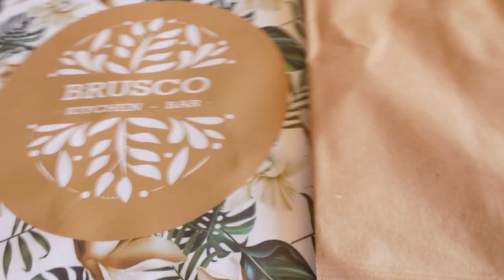ZAKYNTHOS MET MIJN VRIEND | NADINE AMBER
Hi mijn naam is Nadine en ik ben 20 jaar oud.
Ik maak video's over lifestyle en fashion.